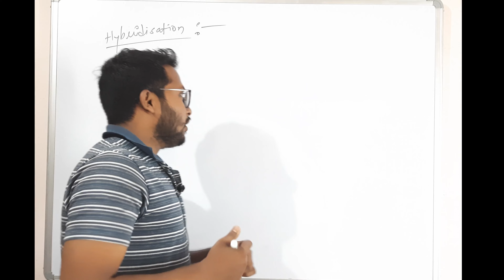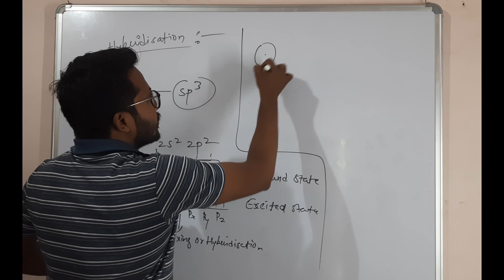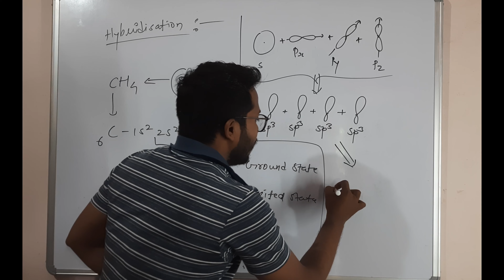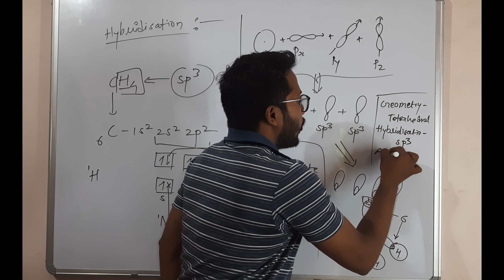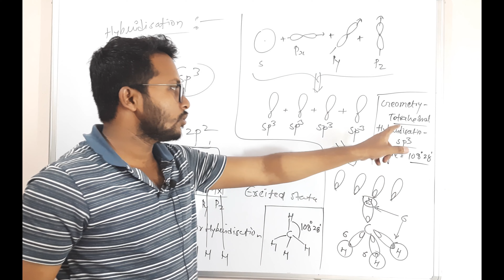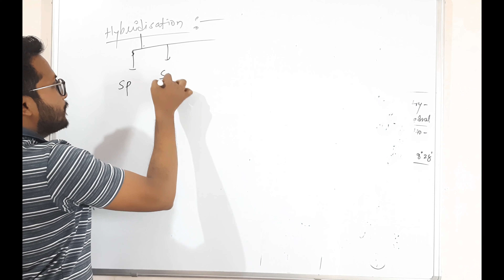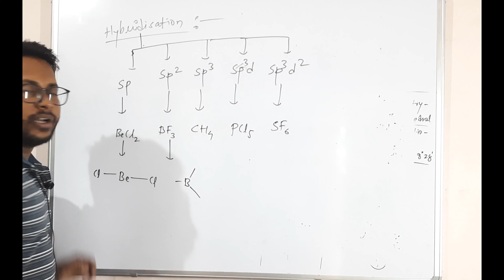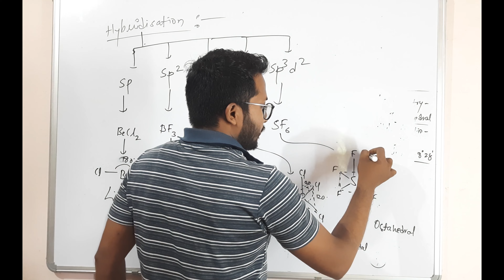What is Hybridisation?Part-2/Examples/Types and Explanation//11th12th/CBSE&CGBSE Board/NEET/JEE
What is Hybridisation?/Examples/Types and Explanation/CBSE/CGBSE/11th/12th/NEET/JEE